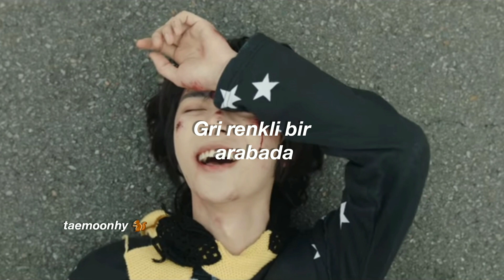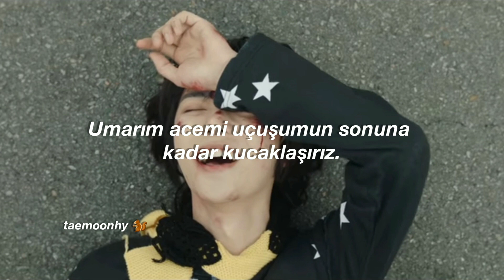TXT - Loser Lover [LO$ER=LO♡ER] (Türkçe Çeviri)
Şarkıda bazı anlatmak istediklerini açıklamak istedim. Dünyaya karşı savaşmayı veya onun için tek yanıt olan ‘sen’ inle kaçma arzusunu romantik bir şekilde ifade ediyorlar.
$ işaretine gelirsek çocuğun farkına vardığı arzularından bir para için olan dürüst arzuları... yetişkinlerin paraya takıntılı olmasından nefret ediyor ama seninle kaçmak için paraya ihtiyacı olduğunu fark ediyor.

Kalbim yerinden cıktı. iyi ki moa'yım onlarla gurur duyuyorum.